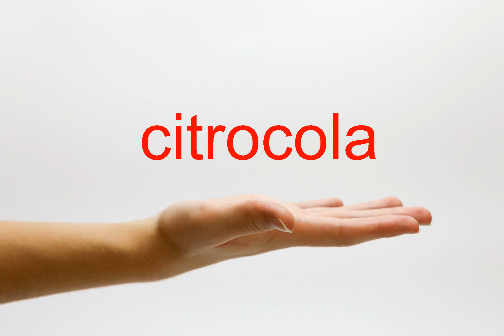How to Pronounce citrocola - American English